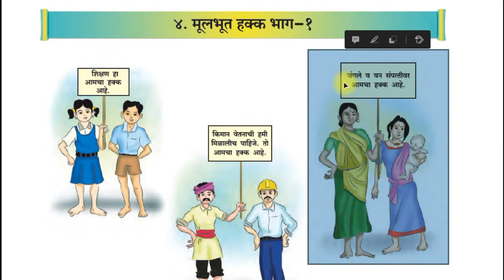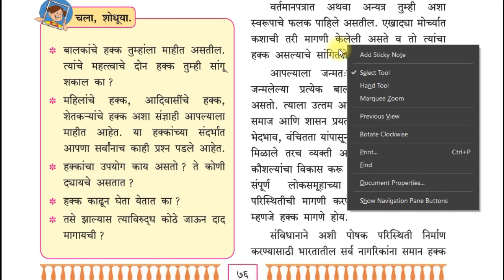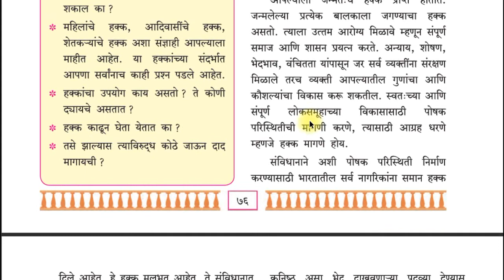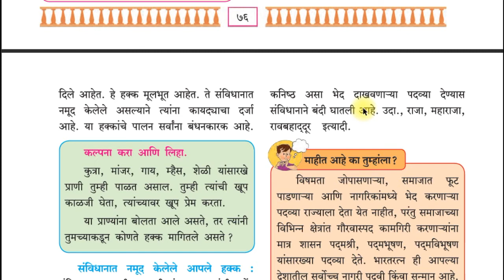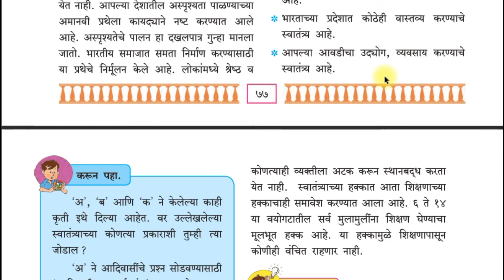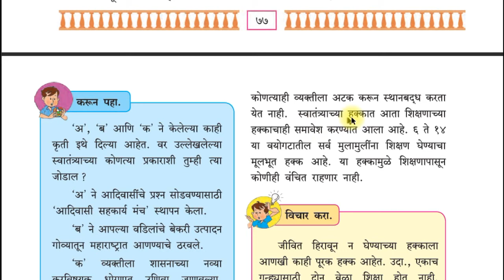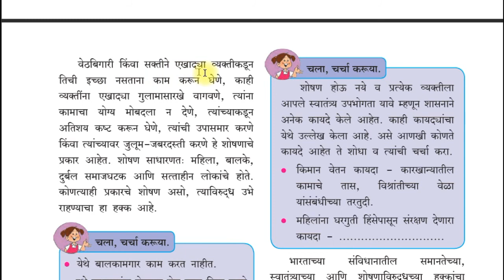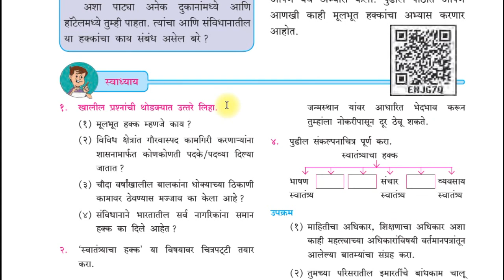7TH CIVICS CHAPTER 4 I मूलभूत हक्क भाग-१ I MARATHI I STATE BOARD